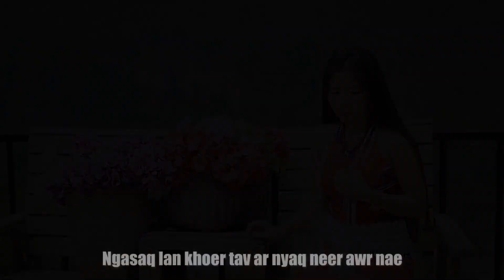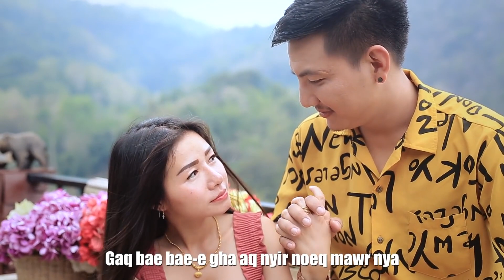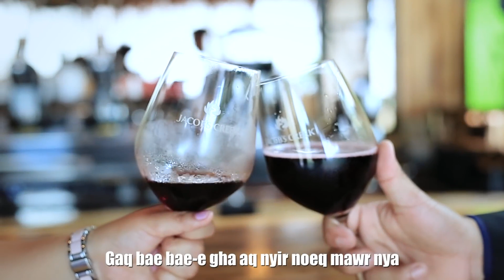เพลงอาข่า รักที่ไม่สมหวัง หมี่จู [Official audio] บานเย็นสตูดิโอ บ้านจ้อง แม่สาย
เพลงอาข่า รักที่ไม่สมหวัง หมี่จู
บริการ ห้องบันทึกเสียง อัดเสียง โฆษนา ทำเพลง ทุกแนวเพลงโดยนักทำเพลงมืออาชีพ ที่มีผลงานมาแล้วมากมายทั้งเพลงอาข่า เพลงไตย เพลงลูกทุ่ง เพลงคำเมือง เพลงเมียนมาร์